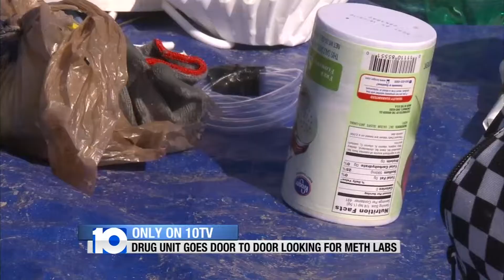Meth Lab Raids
Drug unit goes door to door looking for meth labs